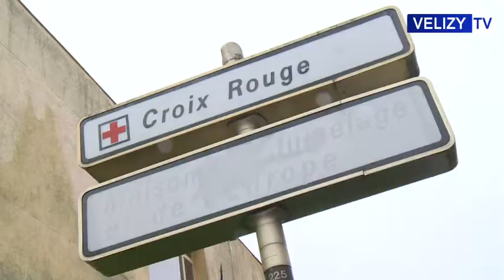Vélizy TV : A quoi ressemblera le prochain centre pluridisciplinaire Pagnol ?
La télévision locale Vélizy TV a assisté à la présentation du prochain centre pluridisciplinaire Pagnol.